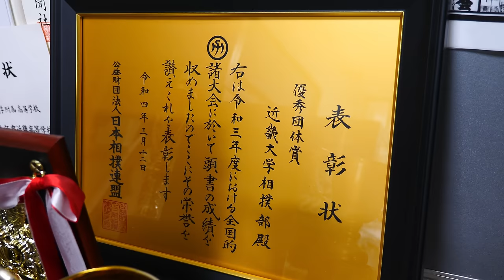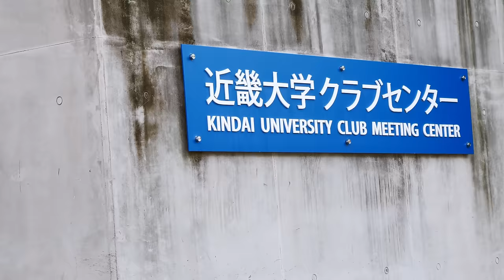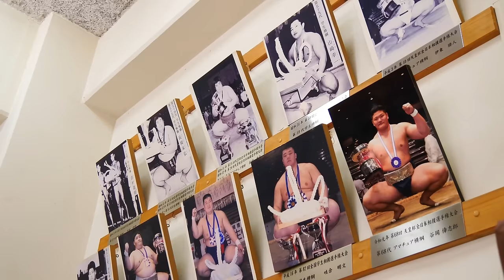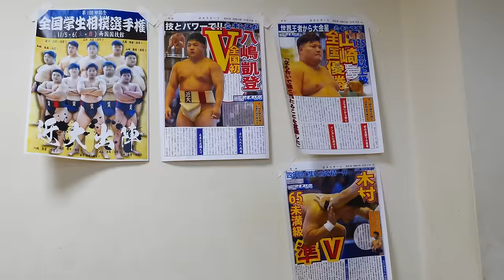ガチ稽古の後のガッツリ飯！強豪相撲部ちゃんこ番の朝飯作りに密着！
以下の動画もおすすめです。
→次々と焼きあがる 多彩なクッキー！専門店のクッキー缶ができるまで

今回撮影に撮影にお伺いしたのは、近畿大学相撲部さんです。
彼らの強さを支える特別な料理「ちゃんこ鍋」の作り方を紹介します。近畿大学相撲部は、数々の名力士を輩出し、大学相撲選抜大会でも団体優勝を果たすなど、その実績は圧巻です。

近畿大学相撲部は、寝食を共にすることで絆を深め、力士たちは日々のトレーニングに備えています。特に、ちゃんこ鍋作りは、一年生が交代でほぼ毎日料理を担当します。相撲界では「食べるのも仕事」と言われるほど、食事は力士の体作りに欠かせない重要な要素なのです。

そして、彼らが丁寧に料理を作り上げる様子や食卓を囲む賑やかな風景は、心に残る光景で力強い相撲の世界を象徴する料理だと感じました。彼らの食事の大切さとみんなの為に作られた料理を通して、絆を感じながら食べるちゃんこ鍋は、本当に美味しかったです。

「ラグビー部が来た！」ご飯一日600合が消える西日本最大大学内の弁当屋が凄すぎた！
【相撲めし】豪快にぶちかます女子相撲のガチンコ稽古とそれを支える相撲弁当の一日に密着！
【消防メシ】ガチ訓練後のガッツリめし！消防隊員の賄いごはんづくりに密着！

撮影場所
近畿大学相撲部
大阪府東大阪市小若江3-4-1

00:00 ダイジェスト
01:00 本編スタート
01:50　大量のお米を炊く
02:36 ちゃんこ鍋の仕込み
04:00 鍋用の７kGの鶏肉
05:03 朝の稽古場
06:17 ちゃんこ鍋の仕込み
07:02 肉団子作り
08:14 キャベツカット（インタビュー）
09:26 お好み焼きの仕込み
10:30 ごはん炊きあがり（何キロのご飯を炊く？）
11:25 卵の仕込み
12:30 朝の稽古風景
15:59 ちゃんこ鍋作り開始
16:40 チキン南蛮作り
17:36 お好み焼き作り
19:40 次々と出来上がっていく料理
20:00 朝の稽古風景
22:23 ちゃんこ鍋作り
23:35 買い出し
26:04 食事開始
29:04 実食